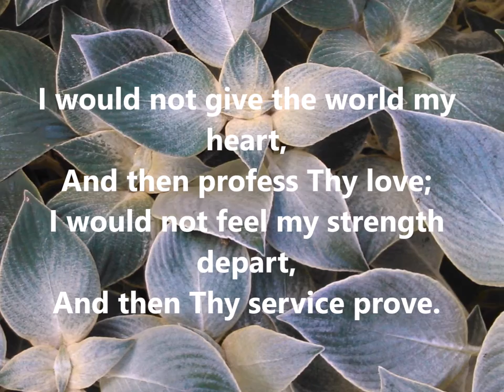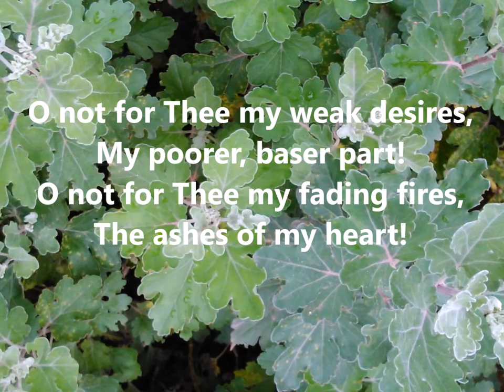Lord In the Fullness of My Might | Harmonica Hymns | Thomas H Gill (1869)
Traditional English Hymn
Let no man despise thy youth; but be thou an example of the believers, in word, in conversation, in charity, in spirit, in faith, in purity. I Timothy 4: 12

Author: Thomas H. Gill (1869)

Lord, in the fullness of my might,
I would for Thee be strong:
While runneth o’er each dear delight,
To Thee should soar my song.

I would not give the world my heart,
And then profess Thy love;
I would not feel my strength depart,
And then Thy service prove.

O choose me in my golden time:
In my clear joys have part!
For Thee the glory of my prime,
The fullness of my heart!